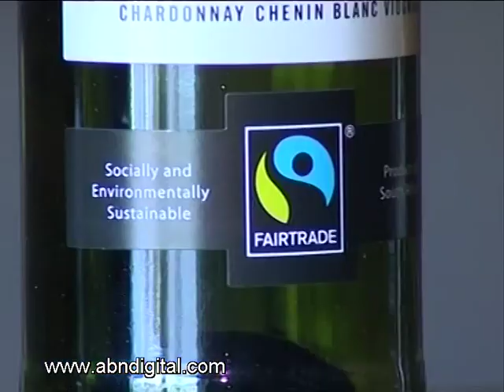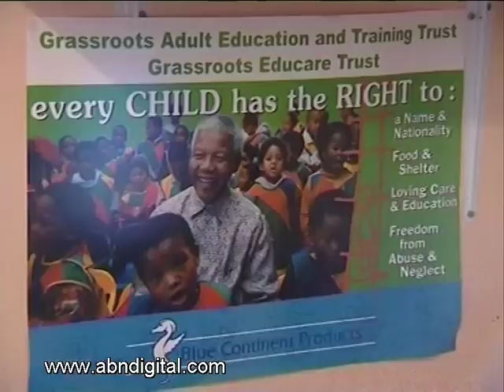Global Fairtrade Label Movement in South Africa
The global Fairtrade Label movement is changing agri processing through its recognition of labour standards, economic sustainability and environmental protection. The label brands products sold in major markets such as the UK and US as produced under these conditions. And now Fairtrade is gaining steam in South Africa. ABN's Thomas Maree visited the Bosman Family Wine Farm in the Western Cape to gain insight into what Fairtrade farming means for the community.